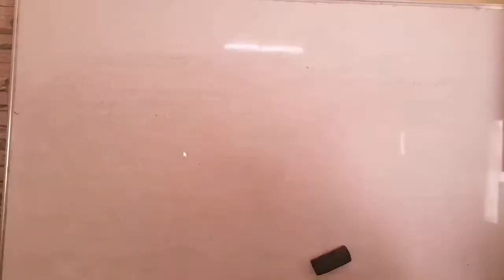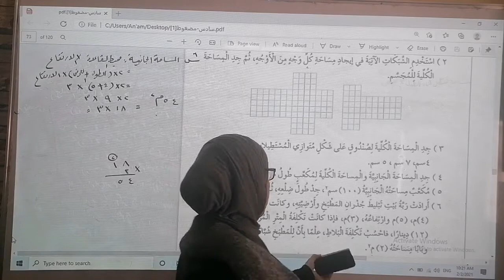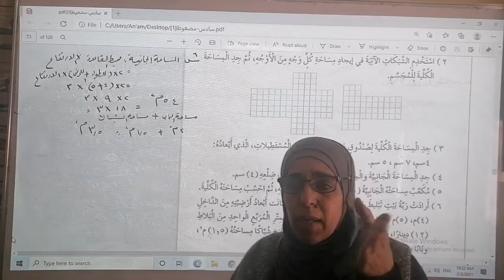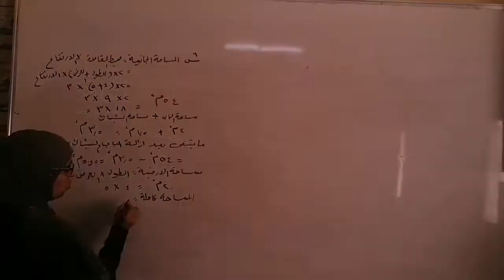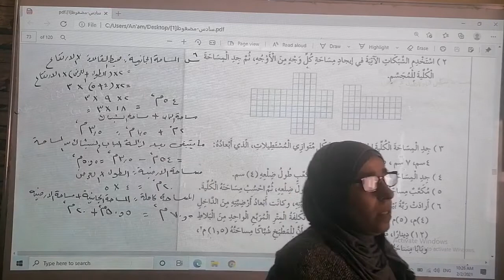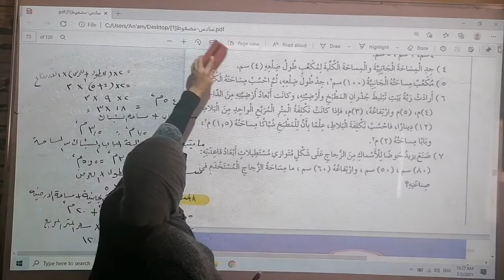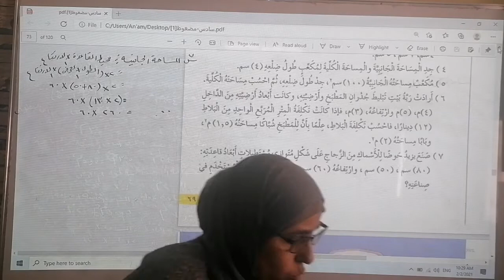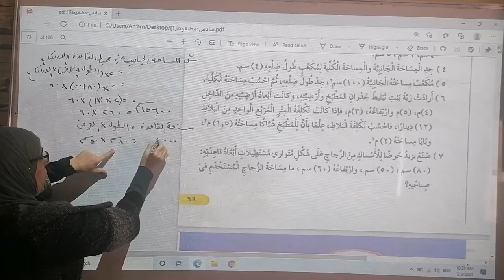رياضيات الصف السادس حل تمارين ومسائل سطح متوازي المستطيلات الجزء الثاني